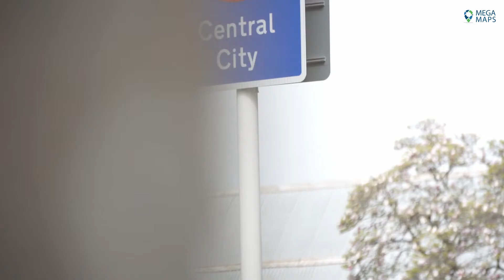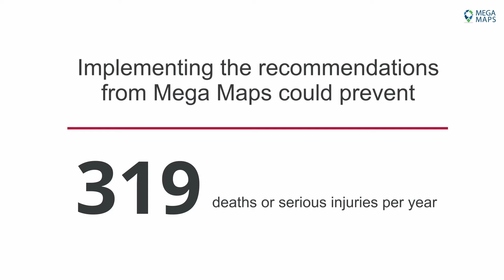Mega Maps - Safer Journeys Risk Assessment Tool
The Safer Journeys Risk Assessment Tool (Mega Maps) is an interactive geospatial web application that provides transport professionals with an evidential basis for speed management decisions on every road in New Zealand. Investment can then be prioritised on those roads where speed management intervention is most likely to reduce deaths and serious injuries.